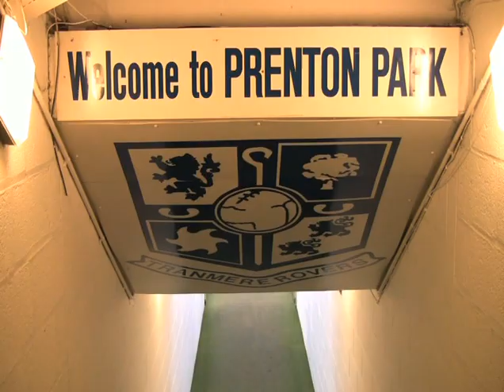KiTAiD at John Achterberg's Testimonial, Tranmere Rovers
KitAid is a charity set up by Derrick Williams MBE who visited Tanzania in 1998. Derrick, being a mad footie fan, was amazed at the reception he received from children and adults in remote villages just because he wearing his favourite football shirt (Watford, Chesham Utd, Liverpool FC to name a few).
After two weeks in Tanzania, a flame was lit in Derrick's heart and he was on a mission to provide kit and equipment to the bare-footed children playing with footballs made of tied string and plastic bags.  Ten years on, KitAid has Graham Taylor OBE as its Patron, lots of volunteers and last year alone sent out 70,000 kits to children and adults in 30 different countries across the world.